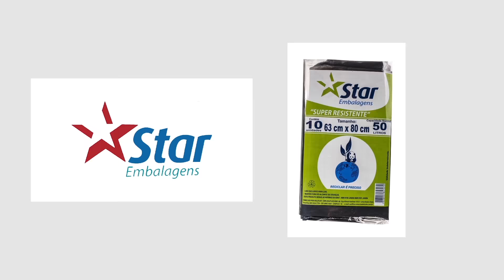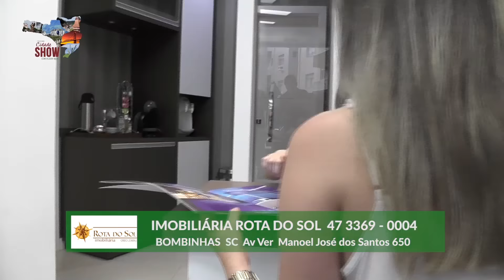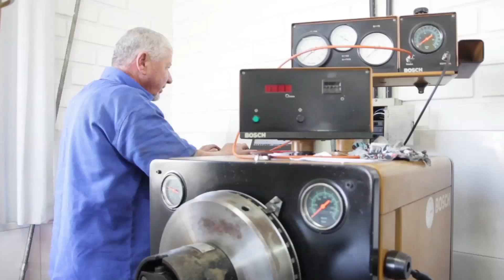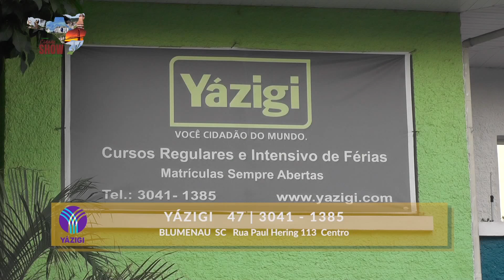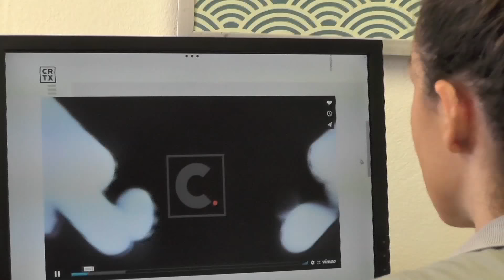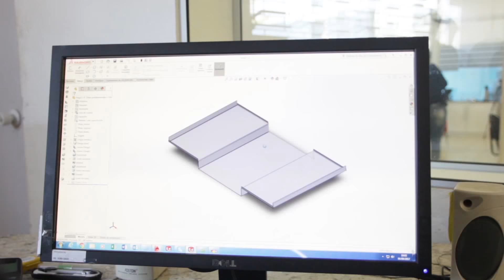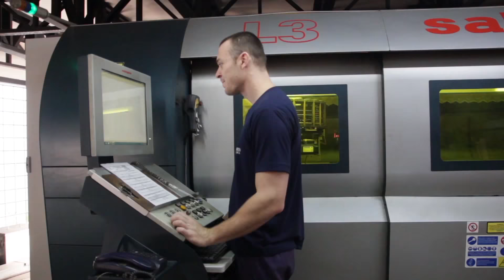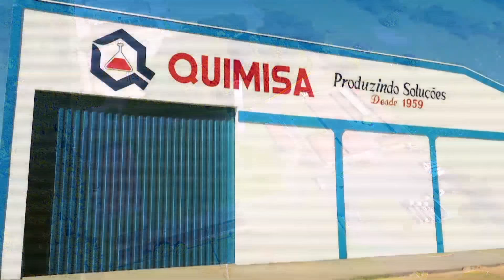Programa Cidade Show - Record NEWS (SC) - 24/11/2017